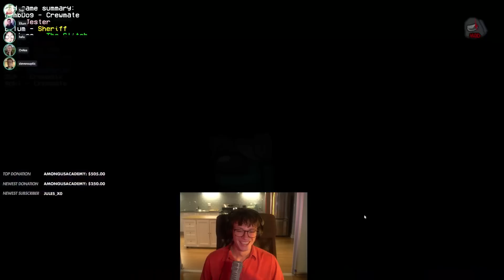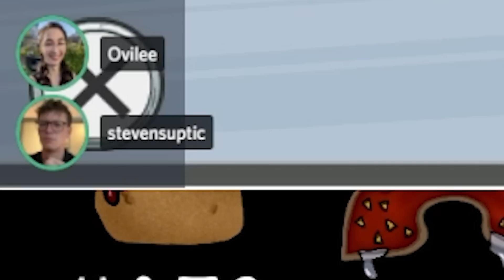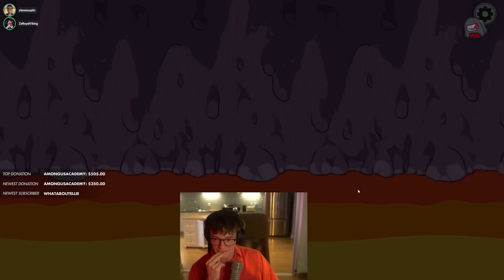Don't Worry, It's Vegan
Chicken Boy Among Us time. Imposter, crewmate, jester, sheriff, glitch, we have it all, and by all, I mean three of those things. okay bye bye baby